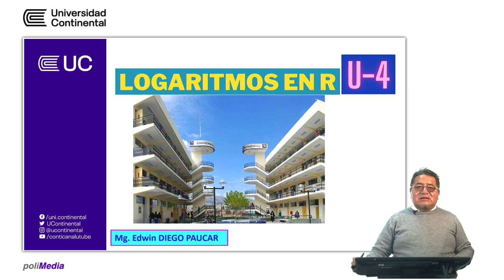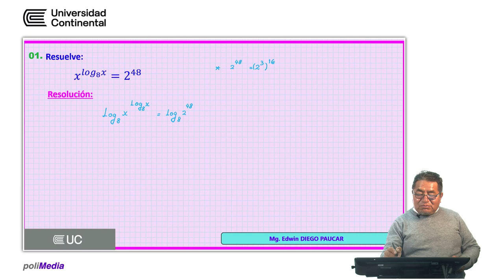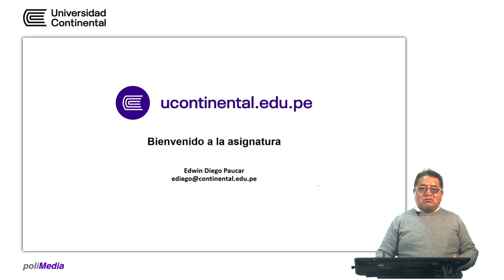Logaritmos en R